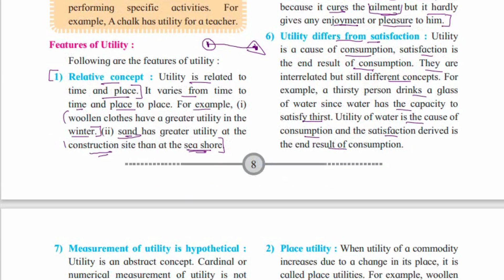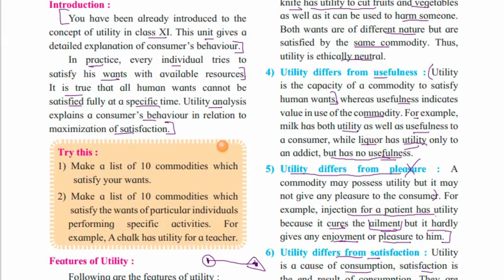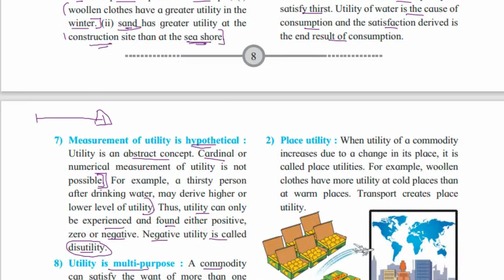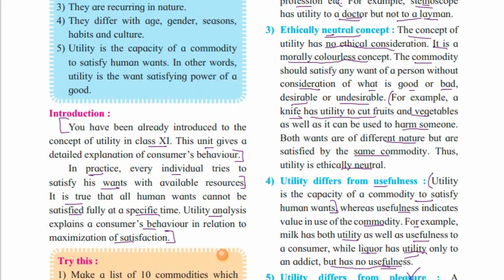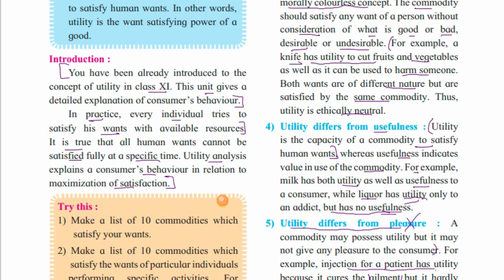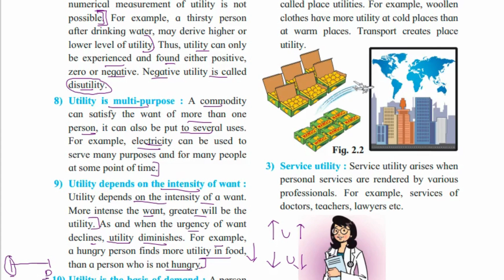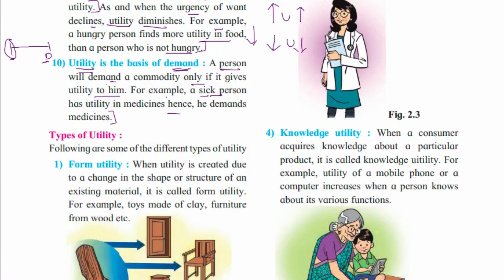#05 -12th Class HSC Board - Economics - Introduction and Features of Utility - Part 1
In this video we will study in simple words - Utility and its Features